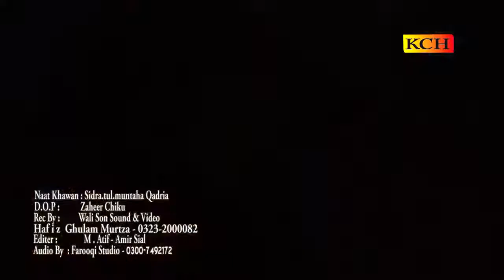Nat sharif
MD Sahmuddin Ansari
Bhangha nagar palika 8
parariya chowk